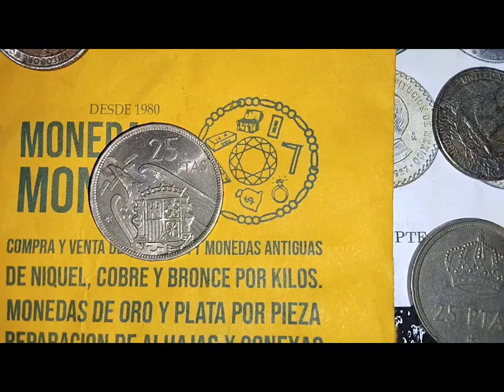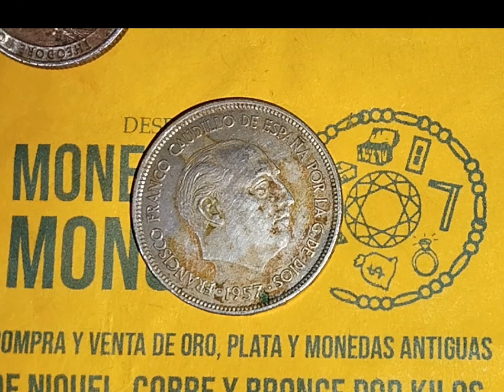25 PESETAS VÁLUADA EN 500 EUROS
Esta peseta de la época de la dictadura española en la actualidad son muy buscada por los coleccionistas que están dispuestos a pagar mucho dinero por un ejemplar de esta denominación en subastas en línea está moneda alcanza precio que van de los 500 euros hasta  600 euros si tienes una de esta moneda en casa no la tires puedes obtener dinero por ella cuánto pagan por una peseta de estas 500 euros